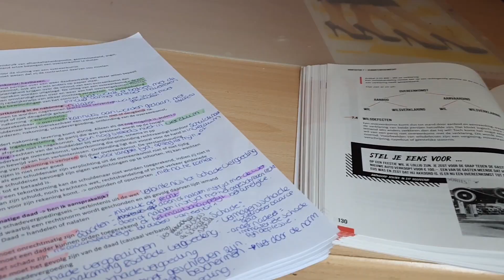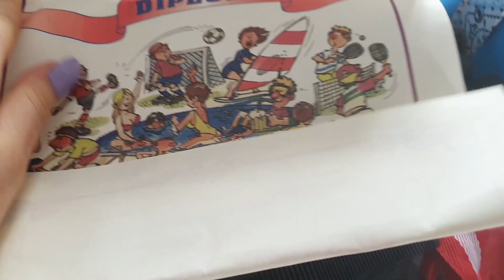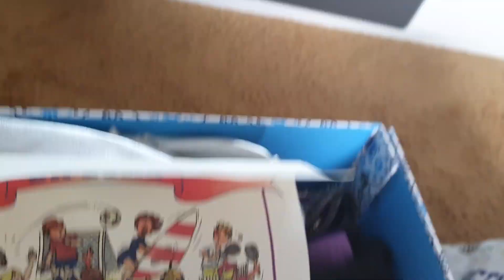(EVEN) KLAAR MET SCHOOL - VLOG 10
Hi lieffies,
Er is weer een nieuwe vlog met gekkigheid en gezelligheid!

Kusjes!